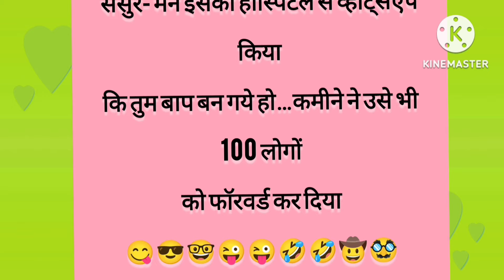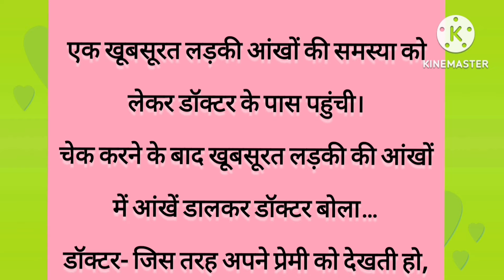Majedar Chutkule | Hindi Jokes | हिंदी चुटकुले | Funny Jokes | Comedy Jokes | Chutkule in Hindi